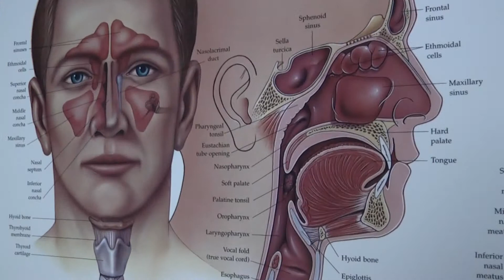AskUNMC: Tobacco & Oral Cancer Risk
If I quit using tobacco, how much does it reduce my chances of getting an oral cancer?

Aaron Wieland, M.D.,
UNMC College of Public Health